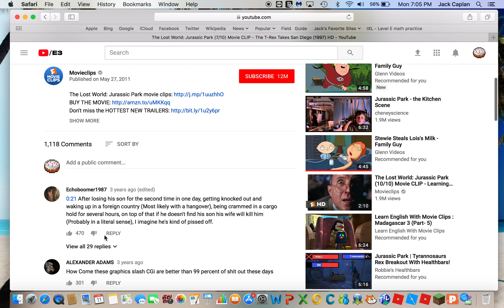The Lost World Trex goes into San Diego!